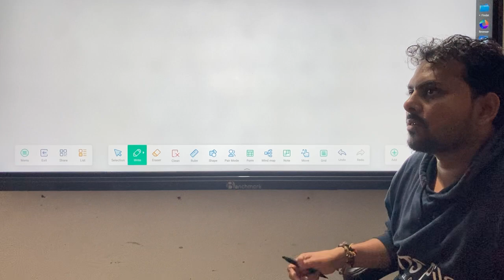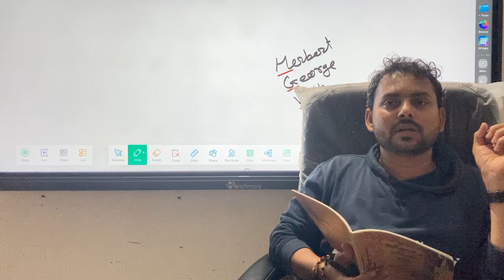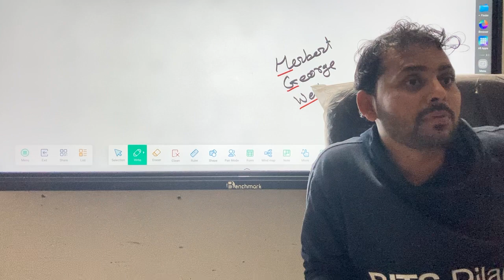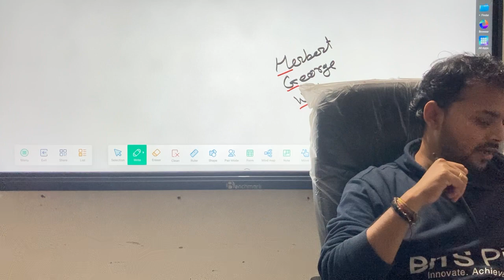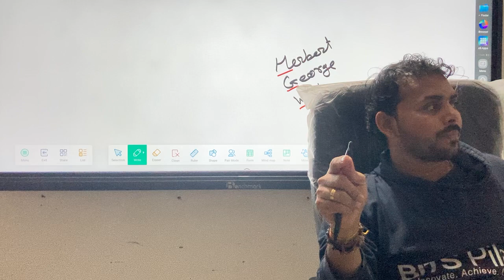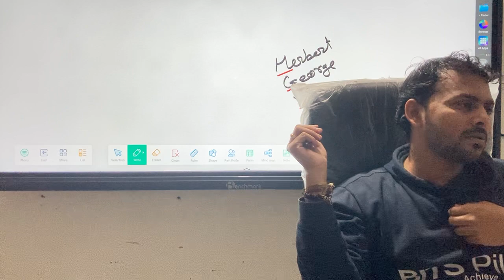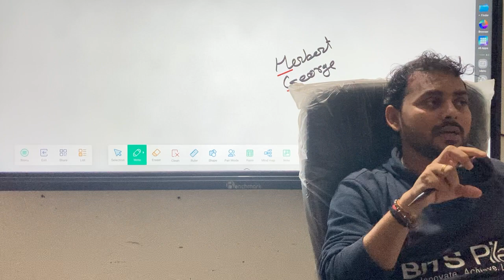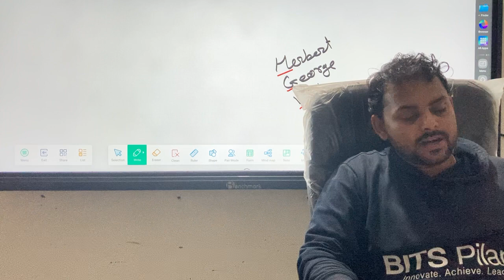9 December 2023